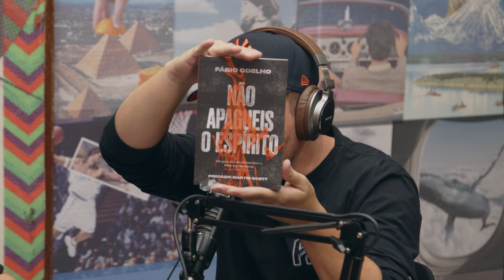FABIO COELHO I HUB Podcast - EP 68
Mr. Video Maker
Chame pelo Whattsapp 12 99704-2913

Fique por dentro de tudo que vai rolar no HUB
Nosso Instagram @hub.podcast

Nossos Anfitriões:
Brunão - @brunaomorada

Medina - @medna.dj

Vona - @mateusvona